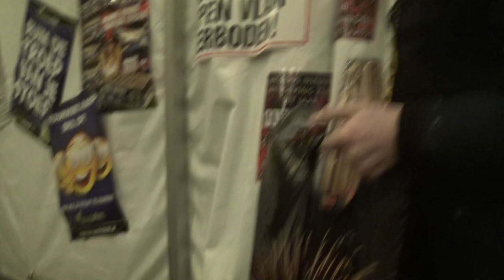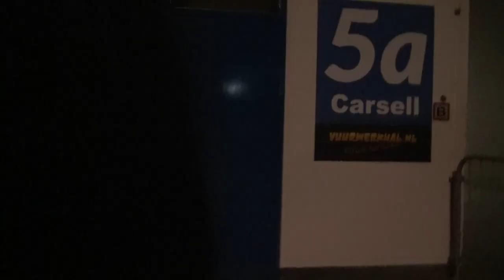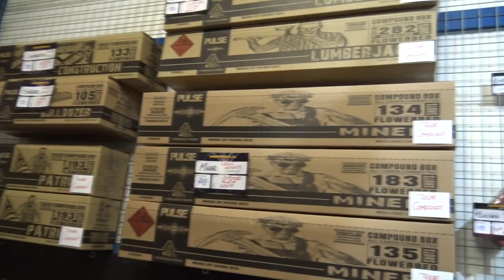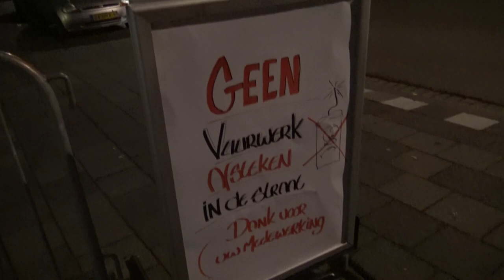MEGA VEEL VUURWERK INSLAAN NEDERLAND! €3500